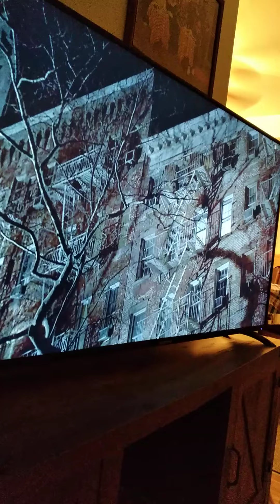Seinfeld clip. reverse peep hole ep. lol 😆 🤣